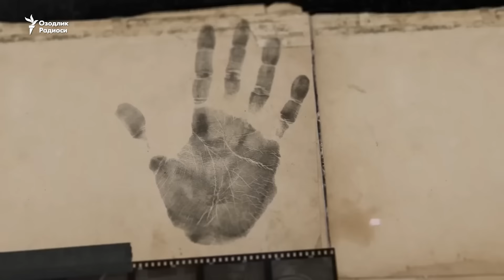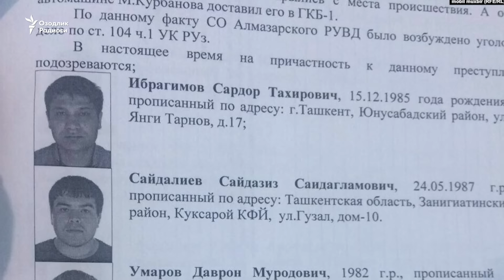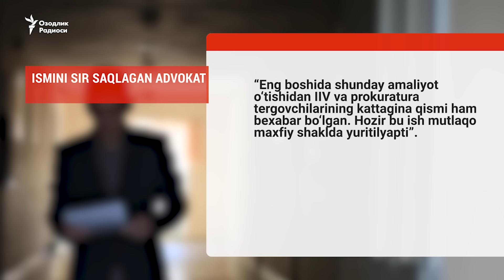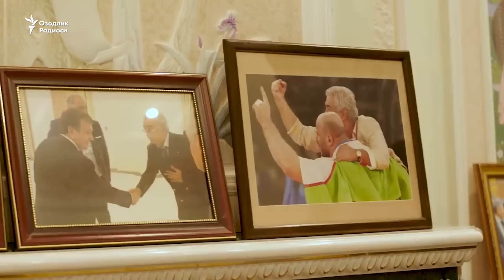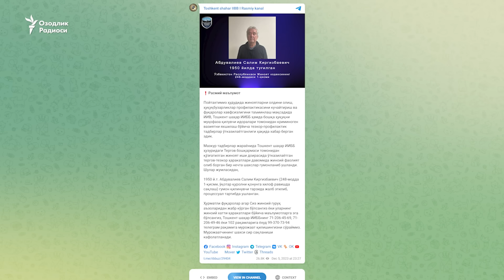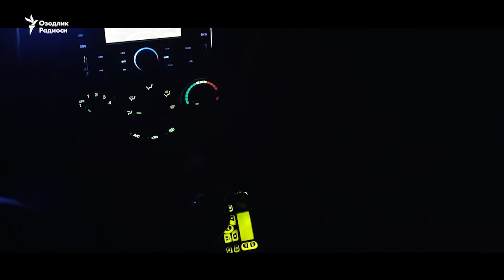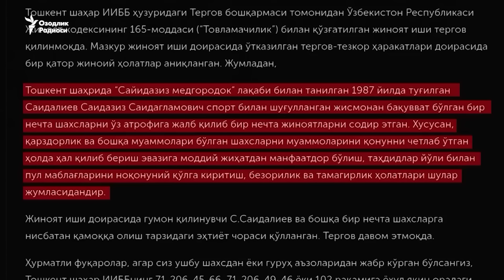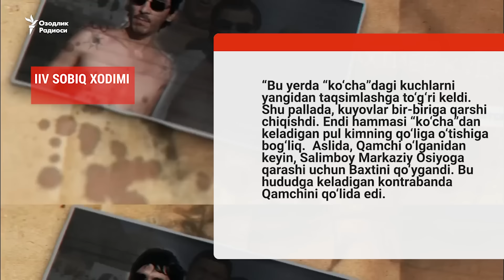“Saidaziz Medgorodok”. “Ko'cha”da nima gap?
“Кўча”га қарши рейдлар тугадими? “Салимбой”га нима бўлди?

“Бахти Ташкентский”ни “тож кийдириш учун қамашди”ми?

Қирғизистон президентининг ўғли “Саидазиз медгородок” билан учрашганмиди?

“Долзарб 40 кунлик”  бошланганидан қарийб икки ой  ўтди - “кўча”га нима бўлди?

“Ko‘cha”ga qarshi reydlar tugadimi? “Salimboy”ga nima bo‘ldi?

“Baxti Tashkentskiy”ni “toj kiydirish uchun qamashdi”mi?

Qirg‘iziston prezidentining o‘g‘li “Saidaziz medgorodok” bilan uchrashganmidi?

“Dolzarb 40 kunlik” boshlanganidan qariyb ikki oy o‘tdi - “ko‘cha”ga nima bo‘ldi?